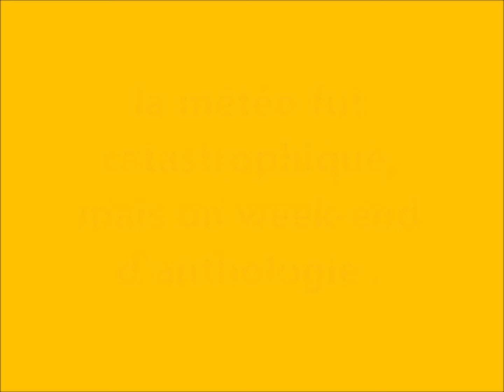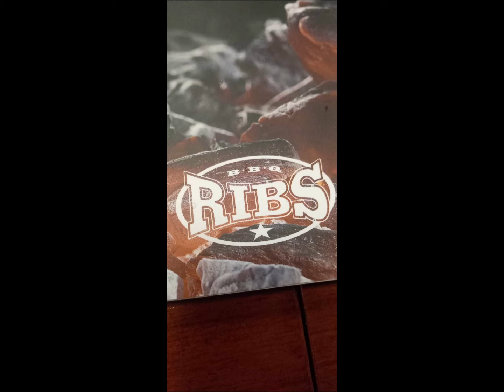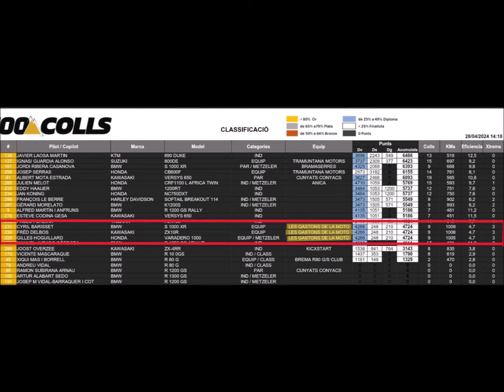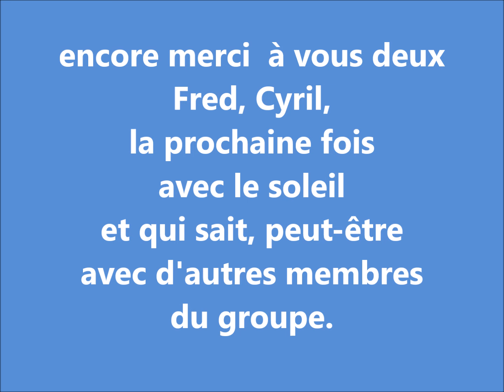les gastons de la moto en vadrouille 26 04 2024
Rallye des 100 colls en Espagne du vendredi 26 avril au dimanche 28 avril 2024